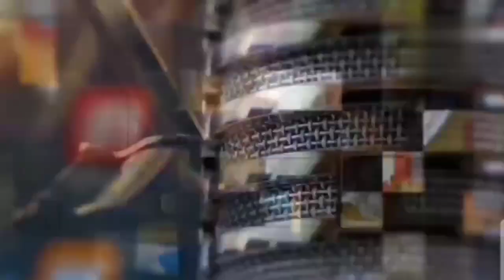दुनिया के सबसे खतरनाक सांप।Top10 Most biggest & dangrous snake in the world? Ever discoverd। Hindi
दुनिया के सबसे खतरनाक सांप।Top 10 Most biggest & dangrous snake in the world ? Ever discoverd ? Hindi। 2022

top 10 beautiful girl in the world 2022 ! top 10 most beautiful women in the world 2022 !
top10 most venomous snaks in the world।2022।most dangrous
top 10 most venomous snake in the world
top 10 venomous snakes in the world 2020
top 10 most venomous snake in india
the top 10 most dangerous snakes in the world
top 10 most venomous snakes in the world 2020
top 10 venomous snakes in the world 2021
top 10 most dangerous venomous snakes in the world
most venomous snake in the world top 10
10 most venomous snakes in world
top 10 most venom snake in the world
top ten venomous snake in the world
top 10 dangerous venomous snake in the world
snake top 10
top 10 poisonous snake in the world in hindi
most dangerous snakes in the world top 20
top ten most venomous snake in the world
most venomous snake in the world ranked 2021
world's top 10 most poisonous snakes
top 10 most dangerous snakes in the world video
top 2 venomous snakes in the world
top 3 most dangerous snakes in the world
top 3 most dangerous snakes
top 3 most venomous snakes
top 3 most deadly snakes
top 3 most deadliest snakes in the world
top 10 poisonous snakes in world
top 5 most venomous snake in the world
best snake in the world
top ten most poisonous snake in the world
most snakes in the world